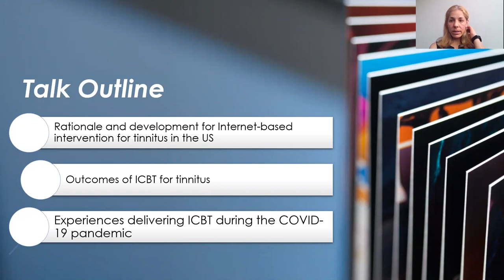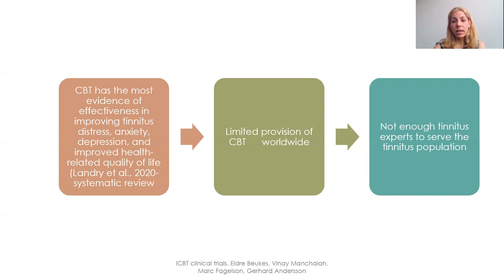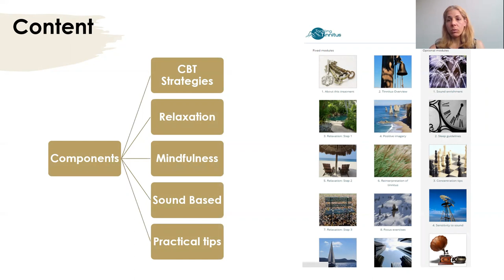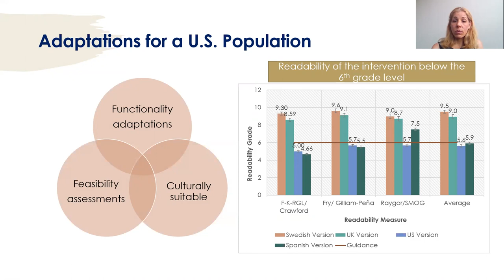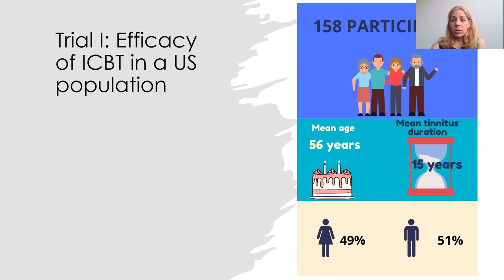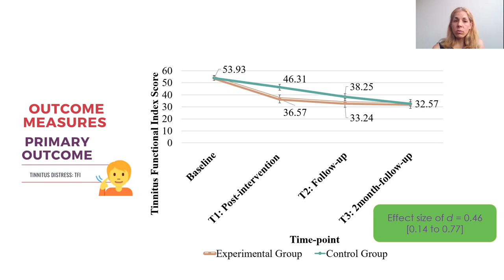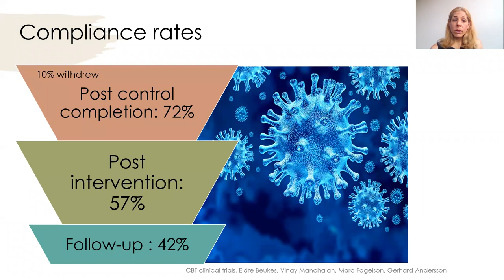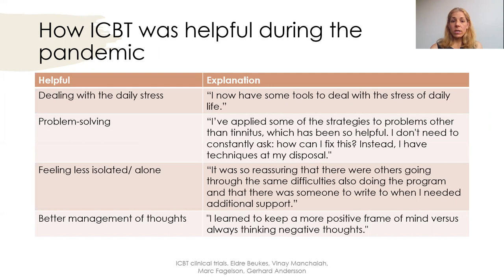VCCA2021 P4 01 Eldre Beukes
Outcomes and experiences of delivering an internet-based intervention for tinnitus during the COVID-19 pandemic